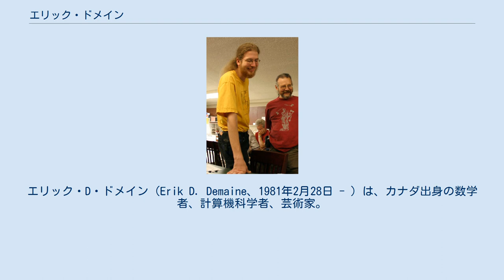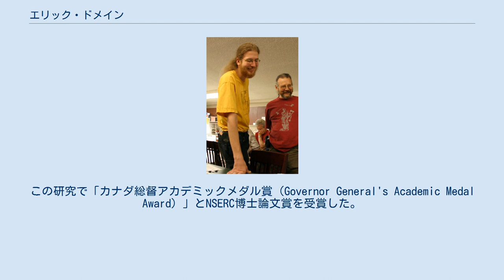エリック・ドメイン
エリック・D・ドメイン（Erik D. Demaine、1981年2月28日 - ）は、カナダ出身の数学者、計算機科学者、芸術家。
マサチューセッツ工科大学のコンピューターサイエンスの教授。
MITコンピュータ科学・人工知能研究所の計算理論のグループに所属。
研究対象はアルゴリズム、データ構造、計算幾何学、分散コンピューティング、グラフ理論、計算複雑性理論など多岐にわたり、とりわけ折紙の数学の研究において多大な貢献をしている。
 カナダのノバスコシア州ハリファックスで生まれた。
7歳のときから12歳で大学に入学するまではホームスクーリングを選択し、その期間に工芸職人の父親とともに北米を旅した。
7歳のときに初めてコンピューターのプログラムを書いた。
 1993年、12歳のときにカナダのダルハウジー大学に入学し、わずか2年間で学位を取得、同大学史上最年少の14歳で卒業した。
その後、ウォータールー大学で数学とコンピューターサイエンスを研究し、1996年に修士号を取得。
2001年、20歳のときに「コンピューテーショナル・オリガミ」の研究で博士号を取得した。
この研究で「カナダ総督アカデミックメダル賞（Governor General's Academic Medal Award）」とNSERC博士論文賞を受賞した。
 2001年、マサチューセッツ工科大学にアシスタント・プロフェッサーとして同大学史上最年少の20歳で招かれた（2011年に教授に昇進）。
 2003年、マッカーサー・フェロー、いわゆる「天才賞」を受賞した。
 2008年、折紙の数学によるアート作品がニューヨーク近代美術館の展示にされ、常設コレクションに加えられた。